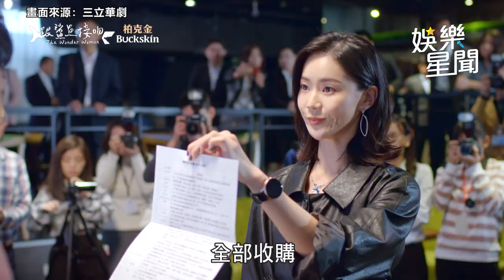跟鯊魚接吻精華／鍾瑶發表會上怒轟對手抄襲 扮助理秒揭女網紅「賣假包！」｜三立娛樂星聞